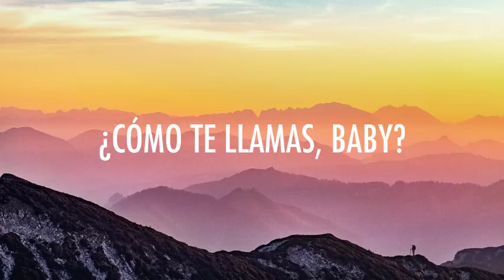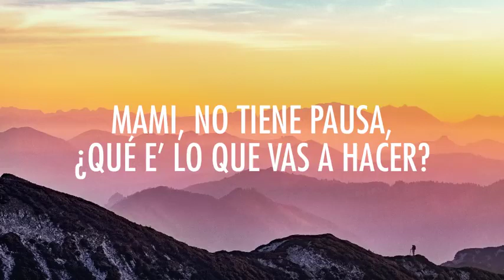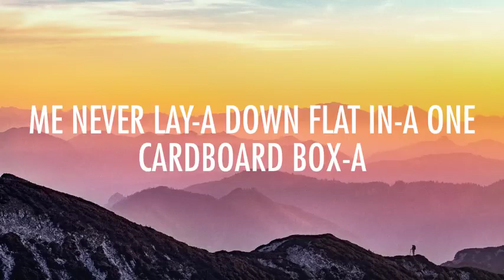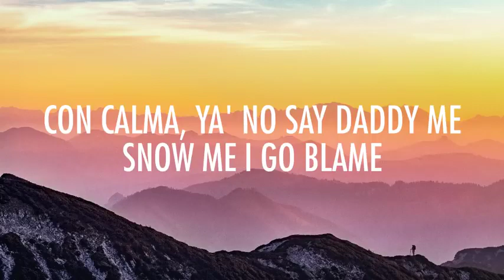Daddy Yankee & Snow - Con Calma (Letra/Lyrics)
🎤 Letra / Lyrics: Daddy Yankee & Snow - Con Calma

D-D-D-D-D-DY
Play N' Skillz
Run!

Cómo te llamas baby?
Desde que te vi supe que eras pa’ mi
Dile a tus amigas que andamos ready
Esto lo seguimos en el after party

Con calma yo quiero ver como ella lo menea
Mueve ese “poom poom” girl
Ese un asesina cuando baila quiero que to’ el mundo la vea
I like your “poom poom” girl
Mueve ese “poom pomm” girl
Tiene adrenalina en medio de la pista vente hazme lo que sea

Ya vi que estás solita acompáñame
La noche es de nosotros tú lo sabes
Que ganas me dan dan
De guayarte mami es rampampam! Yeah!
Esa criminal como lo mueve es un delito
Tengo que arrestarte porque empiezo y no me quito
Tienes criminality pero te doy fatality
Vívete la película flotando en mi gravity
Daddy pone las reglas tienes que obedecer
Mami no tiene pausa qué es lo que vas hacer?
Échale échale échale pa’ tras
Échale échale  pa’ lante y pa’ tras

Ese un asesina cuando baila quiere que to’ el mundo la vea

Tú tienes candela y yo tengo la vela
Llama el 911 se están quemando las suelas
Me daña cuando la faldita esa me la modela
Mami estás enferma pero tu show no lo cancelas
Te llaman a ti la reina del party
Mucha sandunga tiene ese body
Tírate un paso no no pare wow dale dale!
Somos dos bandidos entre la rumba y romance
Zúmbale dj otra vez pa’ que dance

Come with a nice young lady
Intelligent, yes she gentle and irie
Everywhere me go me never lef' her at all-ie
Yes-a Daddy Snow me are the roam dance man-a
Roam between-a dancin' in-a in-a nation-a
You never know say daddy me Snow me are the boom shakata
Me never lay-a down flat in-a one cardboard box-a
Yes-a daddy  yankee  me-a go reachin' out da top,

👨‍💻 Si te gusta "Daddy Yankee & Snow - Con Calma" echa un vistazo a estas otras canciones// If you like "Daddy Yankee & Snow - Con Calma" check out these other tracks:

- DJ Snake feat. Selena Gomez, Ozuna & Cardi B - Taki Taki (Letra / Lyrics)
- Luis Fonsi, Ozuna - Imposible (Letra / Lyrics)
- Cosculluela Ft. Bad Bunny - Madura (Letra / Lyrics)
- Luis Fonsi - Sola (Letra / Lyrics) English Version
- Kris Kross Amsterdam x Ally Brooke x Messiah - Vámonos (Letra / Lyrics)
- Anuel AA, Karol G - Secreto (Letra / Lyrics)

Picture credit
📷 rawpixel

👩‍💻 ¡Compartir Daddy Yankee & Snow - Con Calma con tus amigos! / Share Daddy Yankee & Snow - Con Calma with your friends!